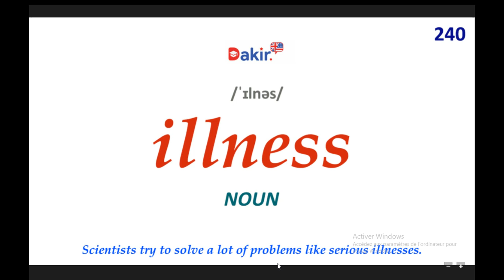Essential Vocabulary- illness -240 اهم المصطلحات اللغة الانكلبزية -المصطلح رقم